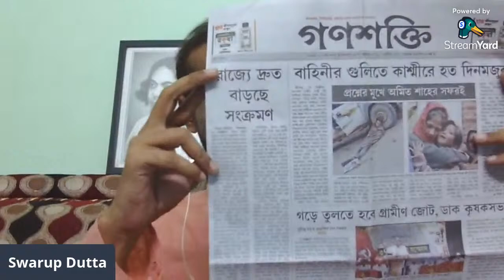LIVE: মুখোমুখি Shantipur CPIM প্রার্থী Soumen Mahato | Left Front | Nadia | WB By Poll 2021